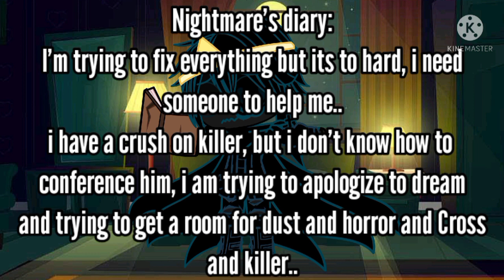dream and nightmare switched body's || MEME || ft.Star sans and bad sans || part 1